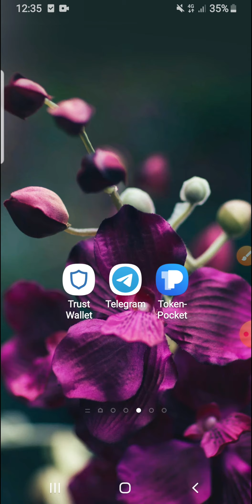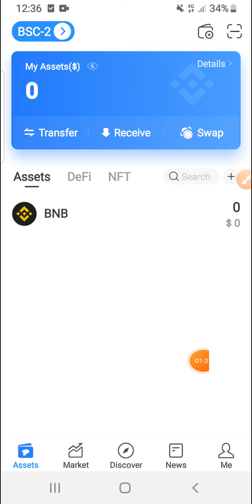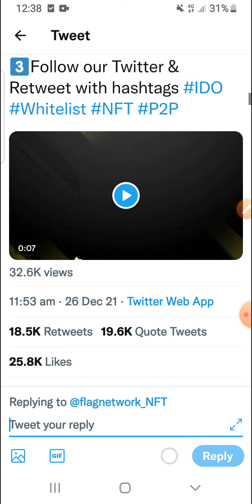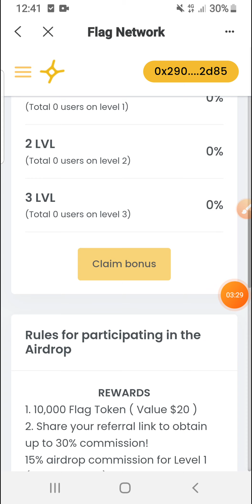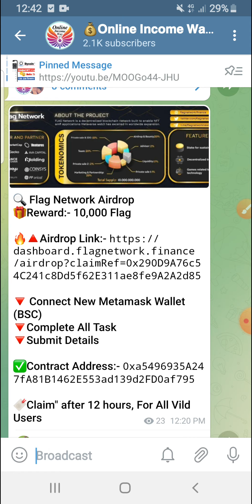Flag Nework Airdrop || Reward 10000 Flag = 120$+😱|| Flag Token Claim Update ||😍Listed Pancakeswap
😍Welcome Friends

নোট ঃ- 🥰 ভিডিওতে জানা - অজনা অনেক ভুল হইছে বা থাকতে পারে ,সবাই ক্ষমার দৃষ্টিতে দেখবেন।